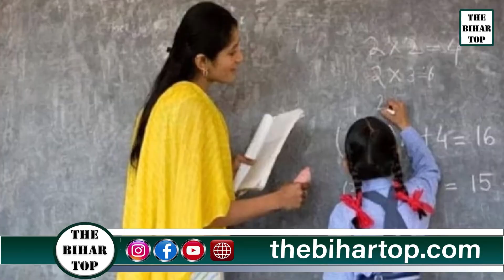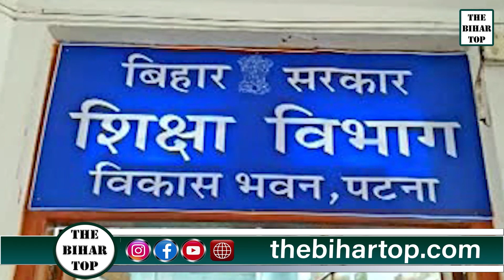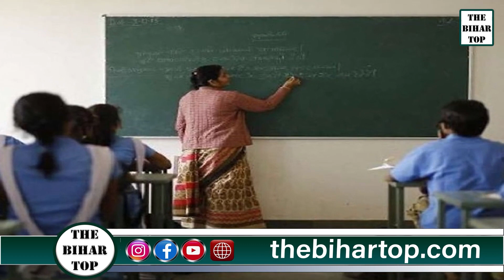Bihar Cabinet की अहम बैठक आज, CM Nitish 4 लाख नियोजित शिक्षकों को देंगे खास तोहफा?